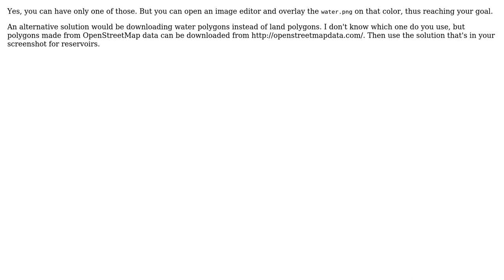GIS: TileMill: Can't use both background-color and background-image?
With thanks & praise to God, and with thanks to the many people who have made this project possible! | Content (except music & images) licensed under CC BY-SA | Music | Images & others | With thanks to user Stephanie user PolyGeo user Ilja Zverev and the Stack Exchange Network Trademarks are property of their respective owners. You are responsible for your own actions.